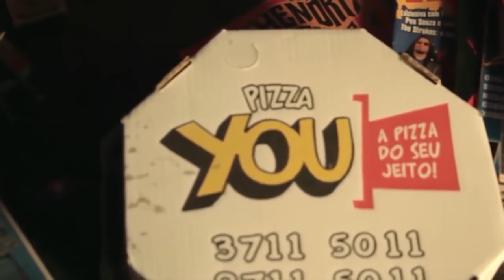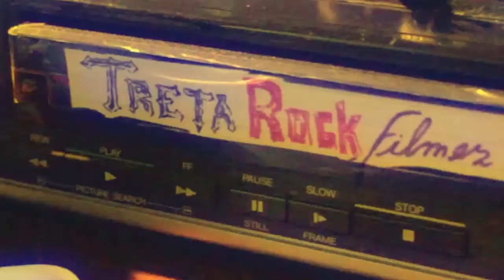#98 TRETA ROCK SHOW Ex - Tiflers e New Level ( Pantera Tributo )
Entrevista com as bandas Ex - Tiflers e New Level ( Pantera Tributo )